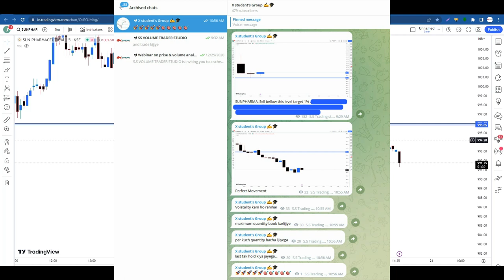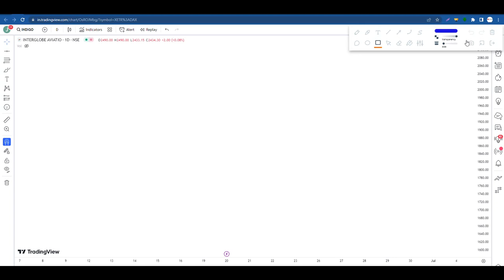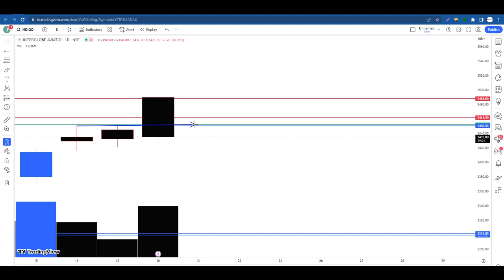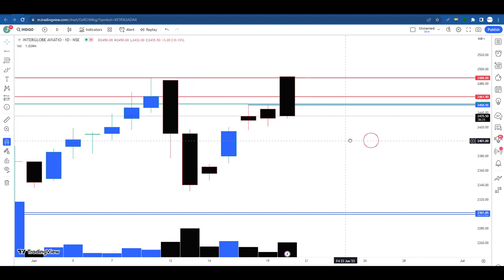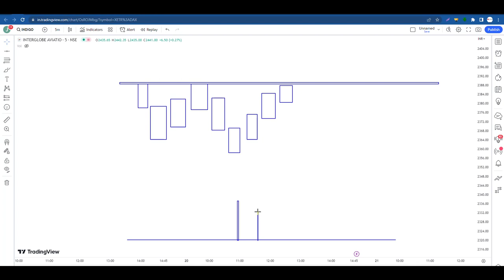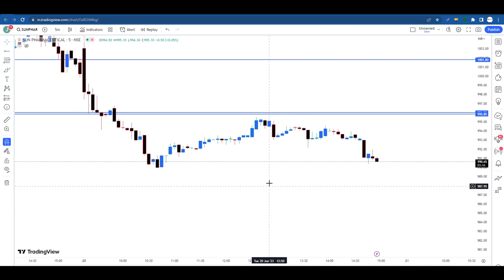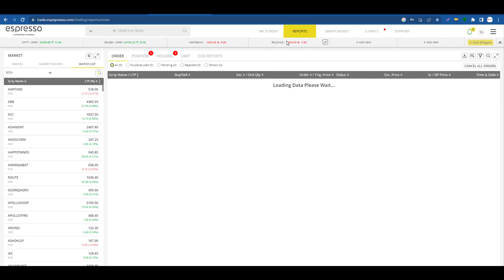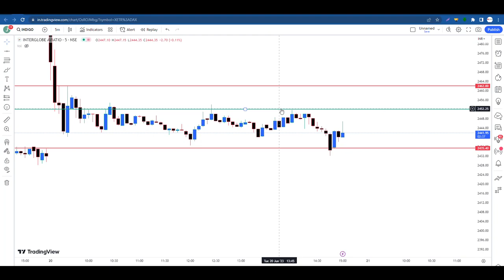VOLUME Trading to find the SAFE and SMART Trades - Best For Day Trading